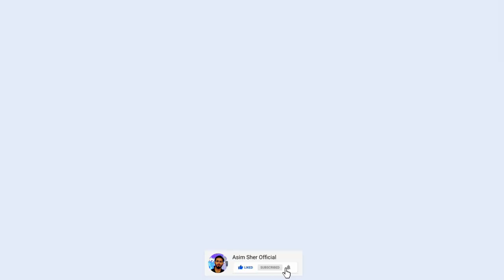Angna Drama Episode 62 New Full Teaser | 31st May 2022 | Angna Upcoming Episode 62 Promo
Asim Sher Official Welcomes You
This is the channel where you will see all kinds of Dramas Stories, teaser, promos, and celebrities related content and much more entertainment related videos in future.
I'm a Drama Analyst I give my opinion and point of view on different dramas and different celebrities.
In our videos the images are used only for the better understanding of the video.
More!
In this channel we will upload Entertaining videos like Dramas, movies, personalities reviews, Celebrities reviews and much more .